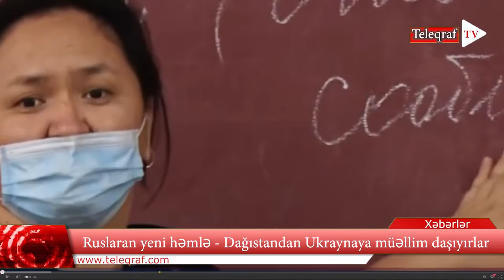Ruslardan yeni həmlə - Dağıstandan Ukraynaya müəllim daşıyırlar